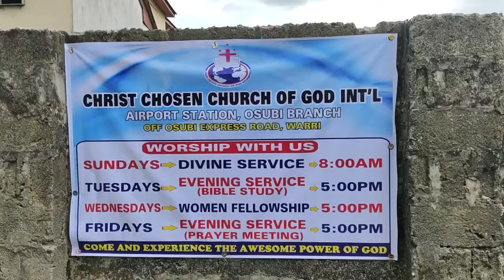PAPA'S VISIT TO AIRPORT STATION OSUBI BRANCH WARRI DELTA STATE FOR INSPECTION.